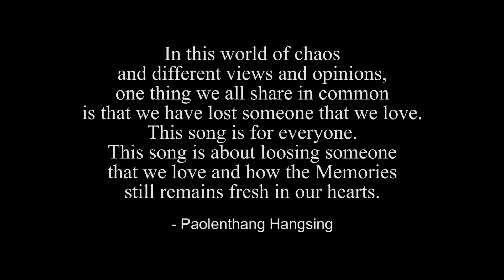MELOPHILE - MEMORY | OFFICIAL MUSIC VIDEO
In this world of chaos and different views and opinions, one thing we all share in common is that we have lost someone that we love. This song is for everyone. This song is about losing someone that we love and how the Memories still remains fresh in our hearts.   - Paolenthang Hangsing

Mixed & Mastered by  @Tales&mix
Recorded by Gogou Hangsing and Tales&Mix
Written and Composed by Paolenthang Hangsing
Directed by Lamneiphal Khongsai
Shot and edited by Alen Khongsai